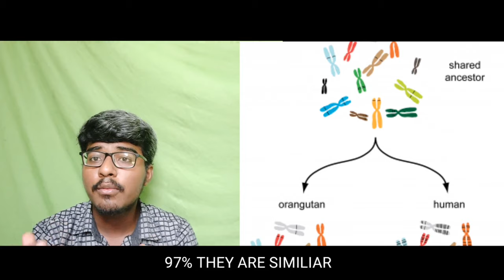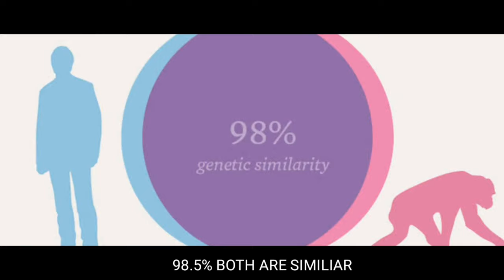TOP 5 MOST INTELLIGENT ANIMALS /CG ZOO / TAMIL / CHELLA GANAPATHY/ WITH ENGLISH SUBTITLES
TOP 5 MOST INTELLIGENT ANIMALS OR TOP5 MOST SMARTER ANIMALS

THIS VIDEO ABOUT 5 MOST INTELLIGENT ANIMALS THEY ARE

5. CROW
4.OCTOPUS
3. ORAGHUTANS
2. DOLPHINS
1. CHIMPANZEE

KNOW ABOUT HOW ANIMALS LIVE THEIR LIFE WITH THEIR EXTRAORDINARY INTELLIGENCE SKILLS

SPEAKING OF ANIMALS, BIRDS, REPTILES,FISHES, EXTINCT SPECIES, VS VIDEOS ( FIGHTING BETWEEN ANIMALS AND WHO WOULD WIN), PREVENTION ABOUT ANIMALS